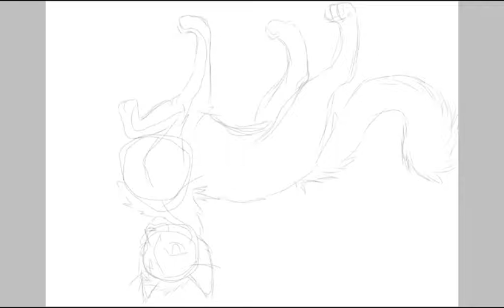Hazel - Happy Sweet 16!